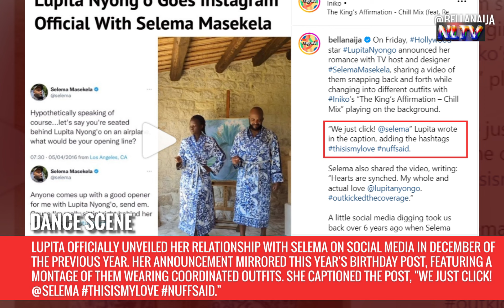WE JUST CLICK!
Lupita Nyong'o is reflecting on the positive aspects life has brought her. Following her heartfelt tribute to her late Black Panther co-star Chadwick Boseman on the third anniversary of his passing, the Marvel actress took a moment to commemorate her boyfriend Selema Masekela, whose birthday coincides with the same day.

In a post dated August 28, Lupita began, "And THEN..." as she shared her gratitude, "the Universe saw it fit to bring this Sunshine Human into my orbit, and this day marks his introduction to life."

Continuing, she expressed, "Each day is brimming with goodenergy and opportunities to dance with @selema, who remains my favorite companion in play. Happy Birthday, mi amor!"